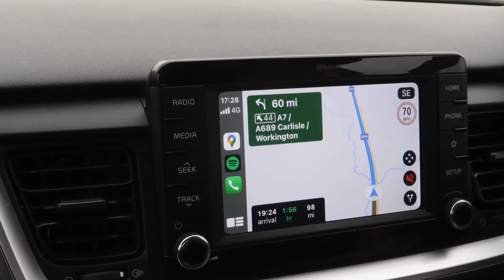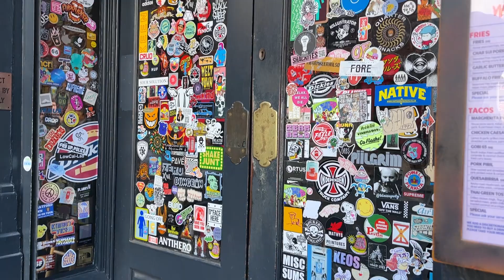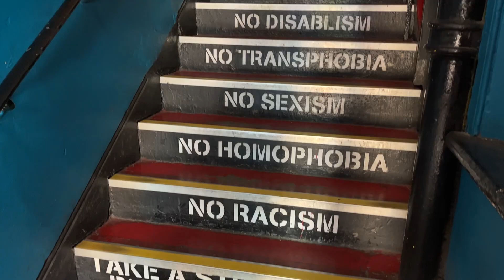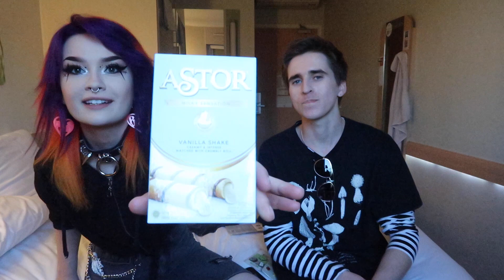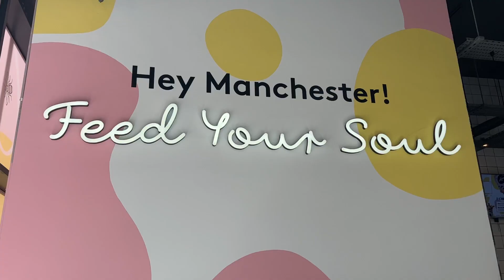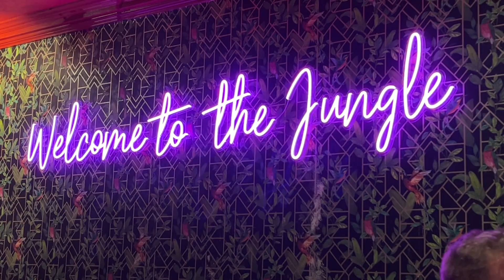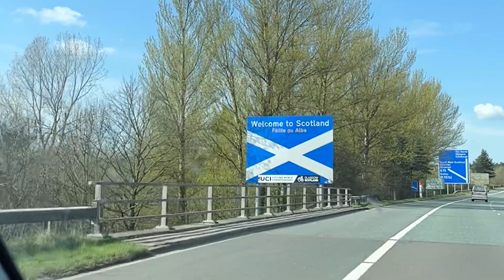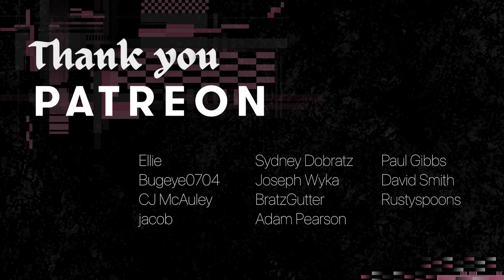England Road Trip - Lake District, Manchester & Bristol || UK City Travel Holiday Vlog 2023